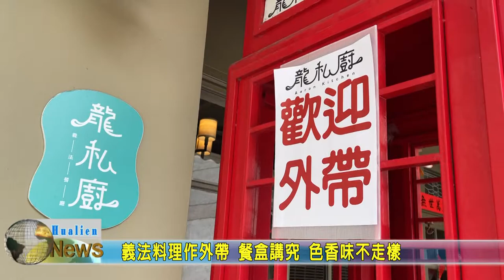20210621 08 義法料理作外帶 餐盒講究 色香味不走樣